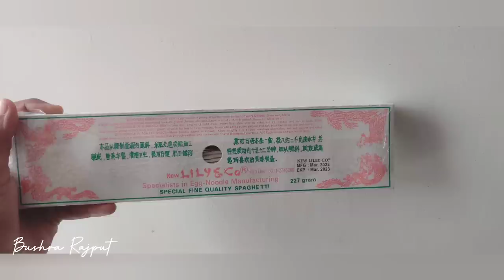Chicken Khausay | Khausa recipe |easy recipe of Khausay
Khausay Recipe | Chicken Khausa Recipe

Step 1:
Boiled Noodles half packet

Step # 2:
Curry Prep:

1 cup yogurt
2 tbsp baisan
3 cups water

blend everything and then start cooking it in a deep pot.
add 8-10 kari patta for great aroma.

keep cooking, keep stirring. When it starts to get thick add 1 cup of water.

Tarka:
Heat 4-5 tbsp oil
Add
bhuna kuta dhaniya aur zeera
salt
Red chilli powder
kashmiri laal mirch powder

cool the tarka for 2-3 minutes.
Pour over the curry and cook it for good 5-7 minutes.

Step # 3:
Chicken/Beef curry Prep:

Heat:
Beef/chicken  250 grams
Bhuna Kuta zeera dhaniya 1 tsp
Chilli flakes and powder 1 tsp each
kashmiri laal mirch powder 1 tsp
Haldi  half tsp
Mix and cook on high flame for 2-3 minutes.

Add 4-5 tbsp of water
tomatoes blended 3 medium
Cover and cook for 15 minutes.
for beef cook for 30 minutes and then check